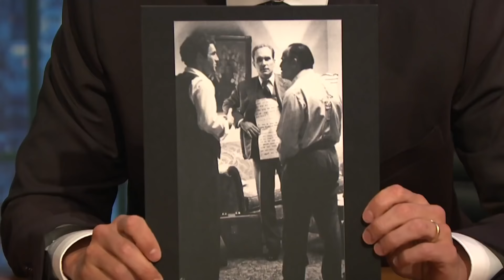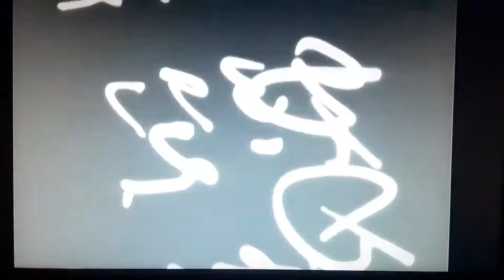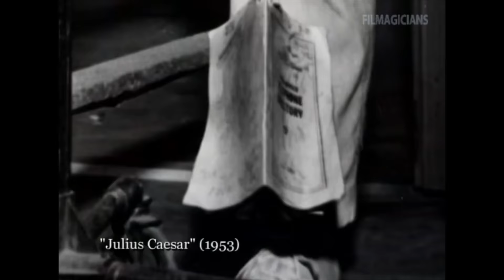Famous people talking about Marlon Brando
Here's a playlist with all the original videos from which I got the clips for this compilation

Chapters:

00:00 - Aaron Taylor-Johnson
00:56 - Viggo Mortensen
01:48 - Al Pacino
03:41 - Sir Laurence Olivier
05:35 - Kirk Douglas
07:54 - Mary Tyler Moore
11:08 - Laurence Fishburne
11:58 - Robert Duvall
15:05 - James Caan
17:19 - Francis Ford Coppola
25:23 - Elia Kazan
26:35 - Rod Steiger
30:19 - Christopher Reeve
33:21 - Larry King
35:16 - Bryan Cranston
36:26 - Karl Malden